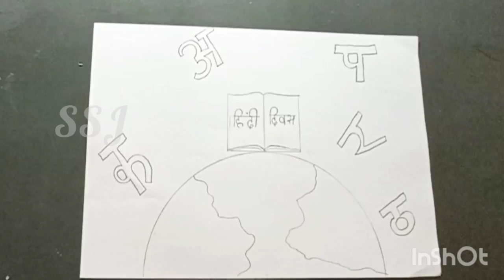Hindi Diwas Poster Making | Easy Hindi Diwas Drawing | How to Make Hindi Diwas Poster | हिंदी दिवस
Welcome to Shining Sun Jaisurya YouTube channel.

Warm wishes on Hindi Diwas...

हिंदी दिवस की हार्दिक शुभकामनाएं.

Hindi Diwas or National Hindi Day is celebrated every year on September 14 to mark the adaptation of Hindi (written in Devanagari script) as the official language by the Constituent Assembly on September 14, 1949. ... It is the official language of India, English being the other official language.

 🔍 YouTube Search🔎